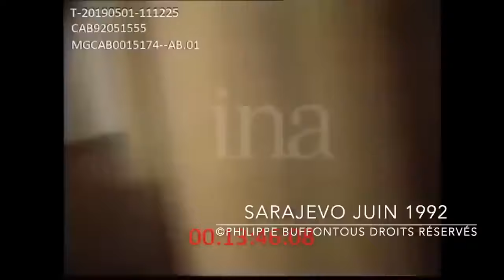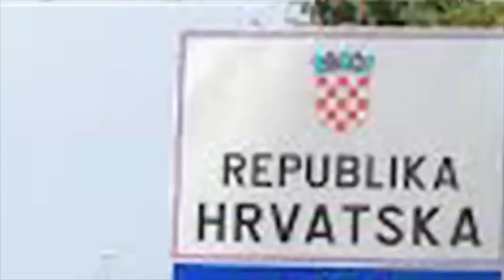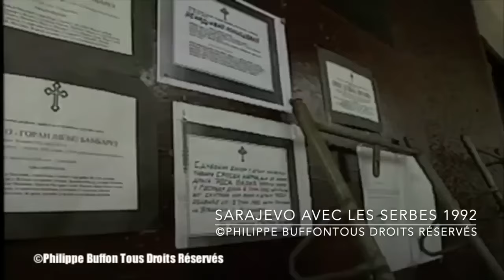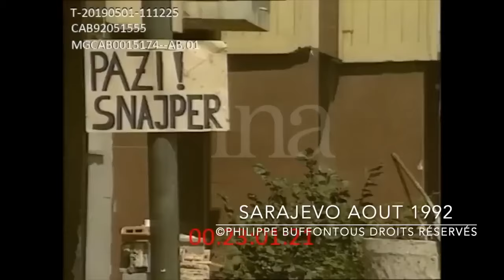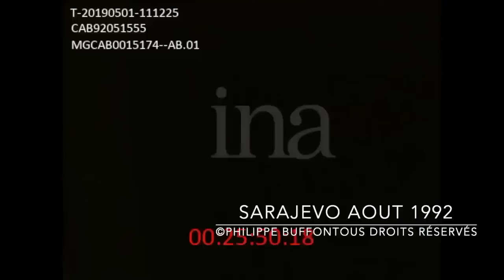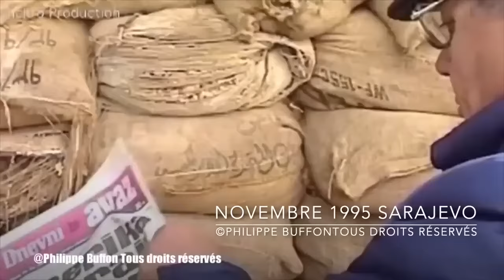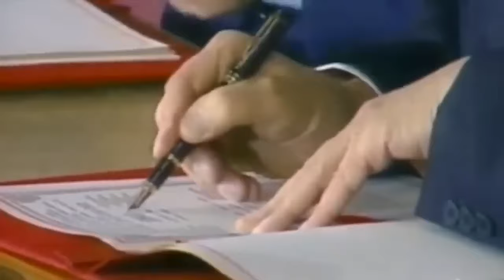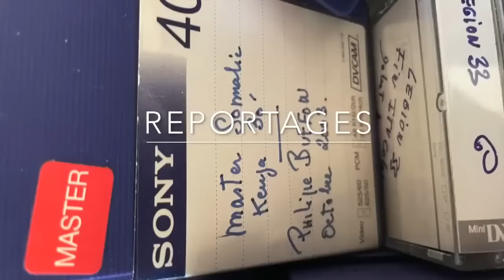Eclatement de la Yougoslavie Les Occidentaux responsables